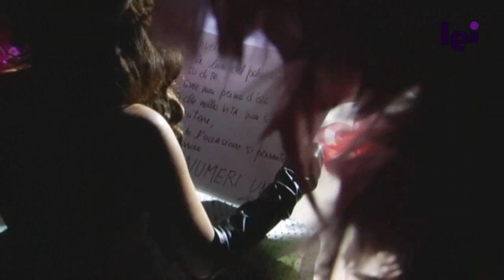Burlesque: Christina Aguilera è la più sexy? No, è Honey Wild! | Missione: Seduzione | pt 03 - 07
Grazie ai consigli e alle lezioni della regina del burlesque Mitzi Von Wolfgang, la timida Manuela si è trasformata nella sexy Honey Wild. Ecco la sua performance durante la Sfida Finale della terza puntata di Missione. Seduzione.